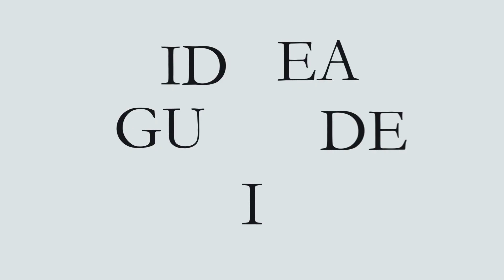McDonald's en Russie: la fermeture symbolique en 2022 après 32 ans d'existence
Le 8 mars 2022 McDonald's a annoncé la fermeture temporaire de ses 850 restaurants en Russie.

Dans cette vidéo nous visitons le tout premier McDonald's qui avait été inauguré en Russie soviétique en 1990 à Moscou et parlons de ce que McDonald's symbolisait pour les russes à l'époque. 32 ans plus tard McDonald’s suspend ses activités en Russie suite aux événements en Ukraine.
Des centaines d'autres marques et business étrangers quittent la Russie mais c'est bien McDonald's qui est un symbole le plus remarquable.

Les images d'archives de 1990 sont également intégrés.

00:00 Le 1er McDo en Russie, Place Pouchkine Moscou
01:01 Images d'archives de l'inauguration du premier McDonald's russe
02:28 Comment mangeait-on à l'époque soviétique?
03:05 Pourquoi l'attitude de McDo a gagner les coeurs soviétiques?
03:42 Témoignages des premiers visiteurs de McDonald's de Moscou
04:02 La propreté de McDonald's qui a impressionné les moscovites
04:58 Vidéo de l'ouverture du premier McDonald's en URSS
05:19 L'avis des enfants soviétiques sur les occidentaux
05:56 Que symbolise la fermeture des McDonald's en Russie en 2022